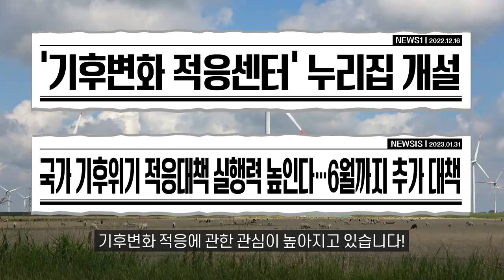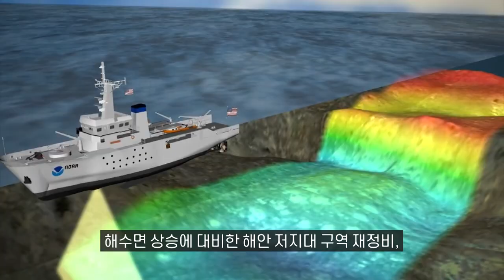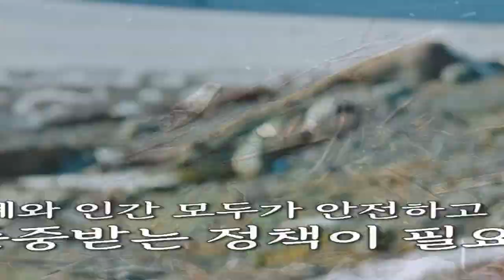피할 수 없다면 적응하라? 기후적응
지구가열로 인한 기후변화로
인류는 매년 폭염, 가뭄, 홍수 등
이상기후 현상을 겪고 있습니다.

그래서 최근에는 기후변화 대비뿐만 아니라
기후변화 적응에 관한 관심이 높아지고 있는데요.

기후 위기 대책 중 하나인
‘기후 적응’에 대해
싸바나 캣이 쉽게 설명해드릴게요!!